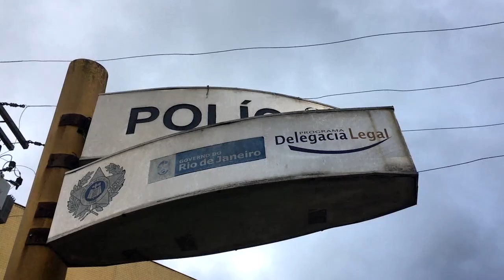POLÍCIA APREENDE MILHARES DE DROGAS EM MATA NA CHÁCARA DO PARAÍSO - N. FRIBURGO 28 02 22